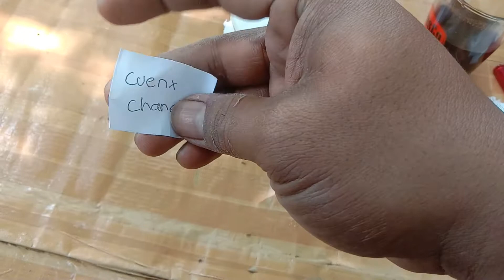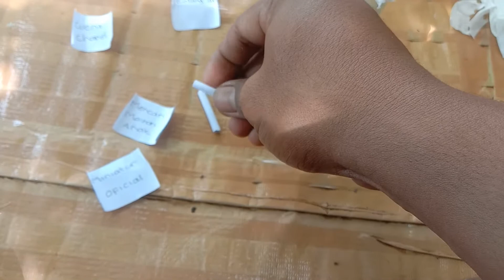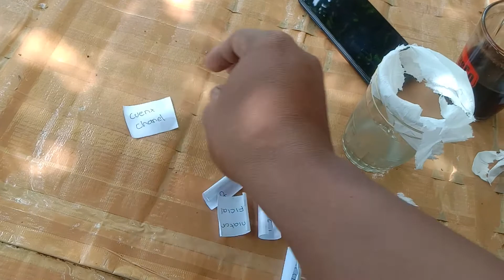pengundian ke dua give away miniatur truk oleng,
selamat untuk pemenang dan..yang belum beruntung kita masih ikutkan kok untuk pengundian give away yang ke dua nanti,